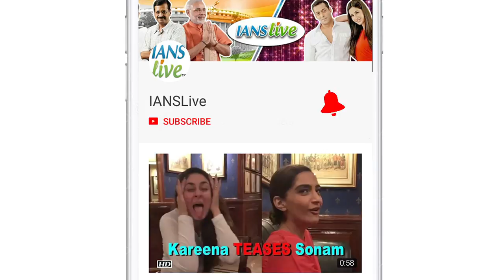Ranbir V/S Ranveer | The FIGHT is on | IFFM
Sanjay Leela Bhansali's "Padmaavat" and Rajkumar Hirani's "Sanju" are leading the nomination pack for the Indian Film Festival of Melbourne (IFFM) Awards 2018. In the Best Actor category, Ranbir Kapoor's "Sanju" act is up against Ranveer Singh's "Padmaavat", Varun Dhawan's "October", Akshay Kumar's "Padman"among others.